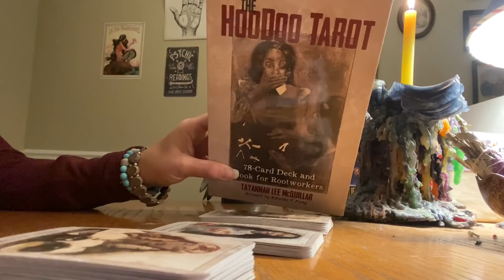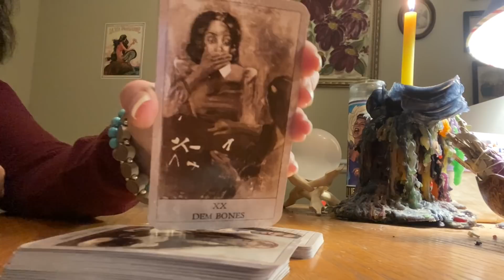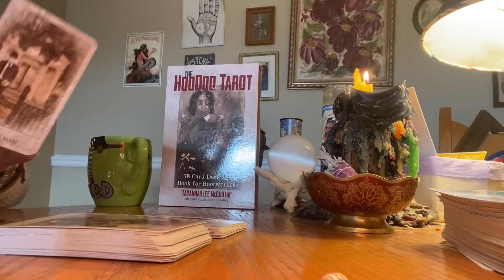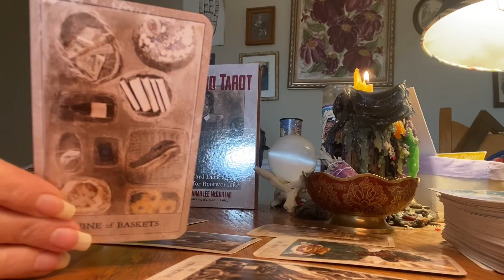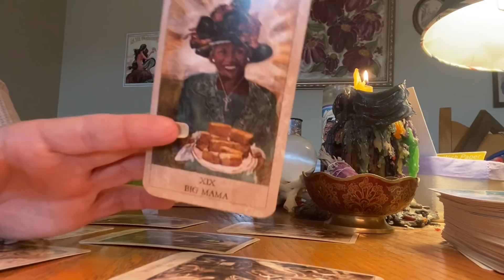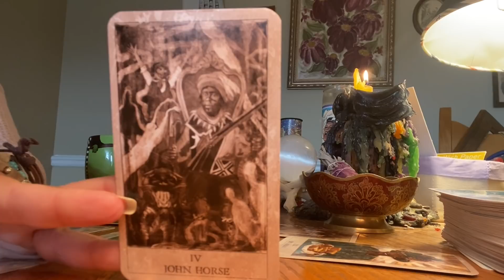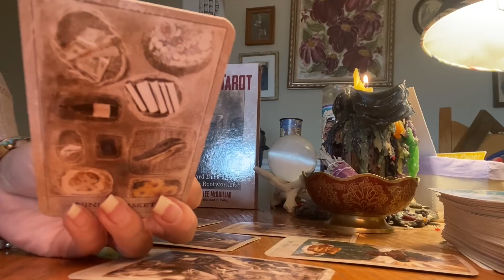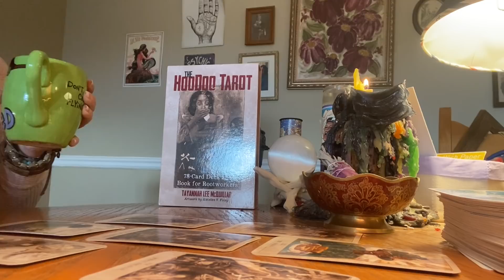LEO - YOUR ANCESTORS WANTED YOU TO HEAR THIS!!! (Leo February 2021 HooDoo Tarot)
Link to purchase The HooDoo Tarot deck and guidebook by Tayannah Lee McQuillar.  The deck and book is less than $20 on Amazon and I highly recommend it for anyone interested in learning more about HooDoo and Rootworking

I’ll be running a special for the month of February, $40 for general energy reads with clarifiers and oracle, $50 for you vs. them tarot reads with oracle and clarifiers for you and your person of interest.